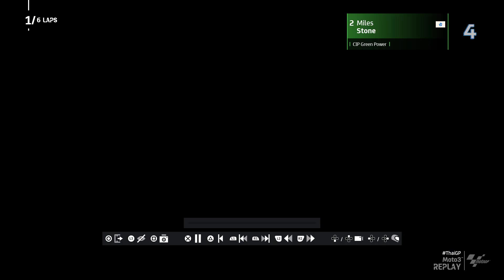MotoGP 24 - First Career Race!